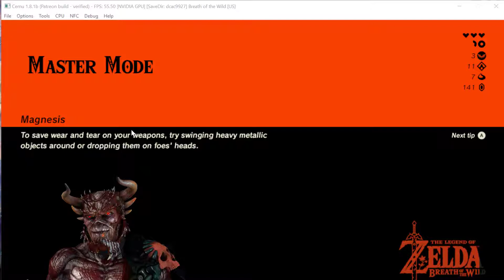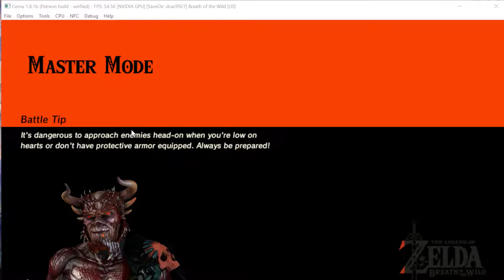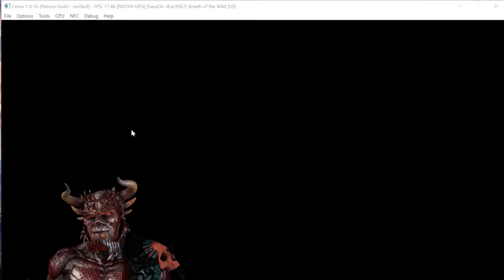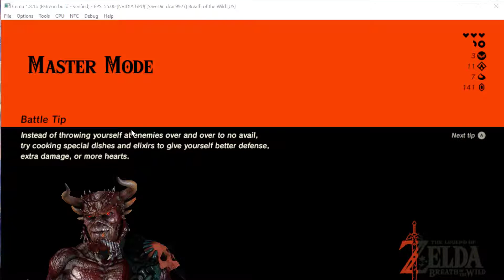Gaming Hell.Happy 4TH Of July (Part 26)